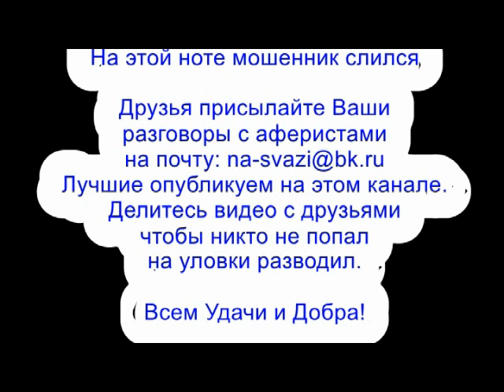✅ Мошонка из спЁрбанка заблокировал все карты / мошенники звонят по телефону